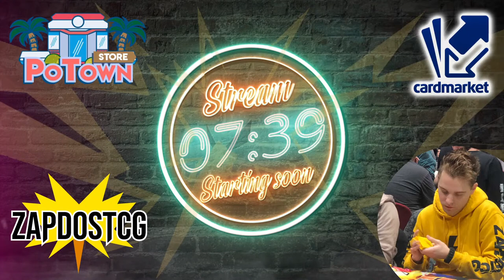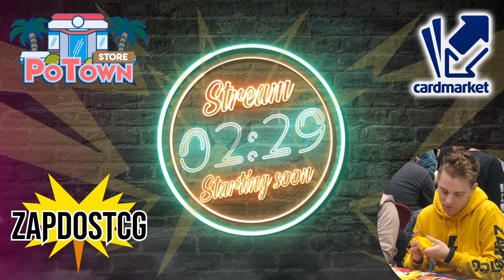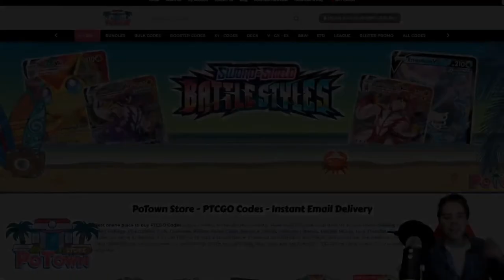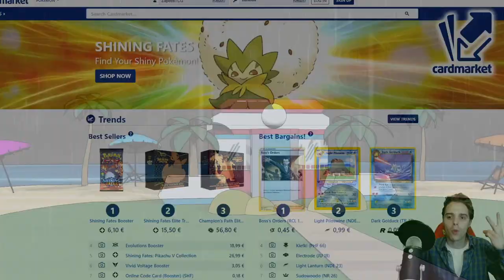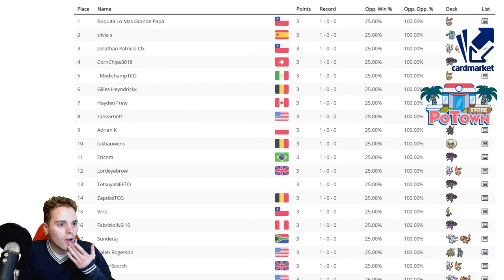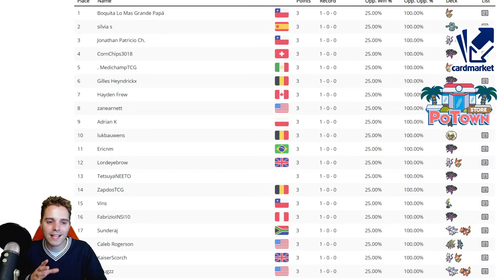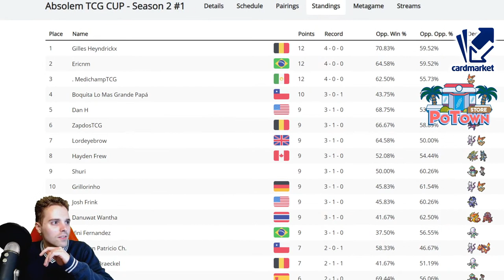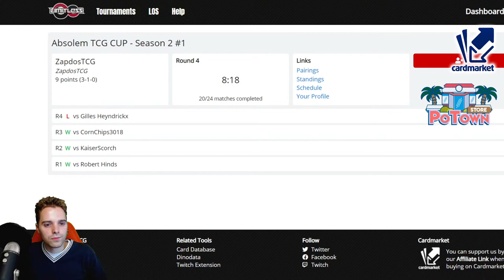LIVE STREAM - Absolem TCG Cup Season 2 #1 - With Eternatus VMAX (Pokemon TCG)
ANOTHER LIVE STEAM TCGO TOURNAMENT IS HERE!
Today we are LIVE STREAMING THE EVENT with the Eternatus VMAX deck!

Sup YouTube!
In today's Live Stream we are playing with Eternatus VMAX in the Absolem Cup! We are trying out new decks every week so today we'll see how good Eternatus VMAX can be. It has some nice matchups across the field and just wants to dodge Rapid Strike Urshifu VMAX. Other than that we just OHKO whatever Pokemon is in the active slot.

Eternatus VMAX Decklist:
Pokémon - 18

* 4 Crobat V DAA 182
* 4 Eternatus V DAA 116
* 4 Galarian Zigzagoon SSH 117
* 1 Spiritomb UNB 112
* 2 Yveltal TEU 95
* 3 Eternatus VMAX DAA 117

* 3 Crushing Hammer SSH 159
* 3 Switch CES 147
* 4 Quick Ball SSH 179
* 4 Pokémon Communication TEU 152
* 3 Boss's Orders SHF 58
* 2 Power Plant UNB 183
* 4 Professor's Research SHF 60
* 3 Great Ball SSH 164
* 2 Reset Stamp UNM 206
* 3 Marnie SSH 169
* 1 Escape Rope BUS 163

Energy - 10

* 3 Weakness Guard Energy UNM 213
* 7 Darkness Energy Energy 7

EUROPEAN PLAYER?

/zapdostcg-merch